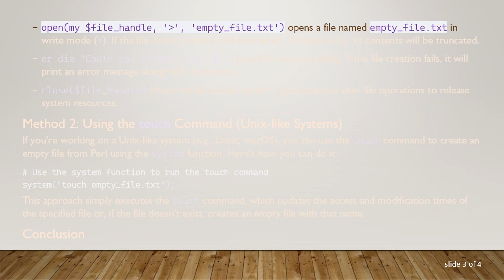Creating an Empty File in Perl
Summary: Learn how to create an empty file in Perl using simple code snippets. Whether you're a beginner or an experienced developer, this guide will walk you through the process step by step.

Creating an empty file in Perl is a straightforward task that can be accomplished using built-in file handling functions. Whether you need an empty file as a placeholder or for any other purpose, Perl provides convenient methods to achieve this. In this guide, we'll explore a couple of simple ways to create an empty file using Perl.

Method 1: Using the open Function

The open function in Perl is commonly used for file operations. To create an empty file, you can use the open function with the file mode &gt; (write mode), and then immediately close the file handle. Here's a basic example:

In this code snippet:

open(my $file_handle, '&gt;', 'empty_file.txt') opens a file named empty_file.txt in write mode (&gt;). If the file doesn't exist, it will be created. If it does exist, its contents will be truncated.

or die "Could not create file: $!" is used for error handling. If the file creation fails, it will print an error message along with the reason.

close($file_handle) closes the file handle, which is good practice after file operations to release system resources.

Method 2: Using the touch Command (Unix-like Systems)

If you're working on a Unix-like system (e.g., Linux, macOS), you can use the touch command to create an empty file from Perl using the system function. Here's how you can do it:

This approach simply executes the touch command, which updates the access and modification times of the specified file or, if the file doesn't exist, creates an empty file with that name.

Conclusion

Creating an empty file in Perl is a fundamental task that can be accomplished using different methods. Whether you prefer using Perl's built-in file handling functions or leveraging system commands, both approaches are simple and effective. Choose the method that best fits your requirements and coding style.

In this guide, we covered two methods: using Perl's open function and leveraging the touch command on Unix-like systems. Whichever method you choose, creating empty files in Perl is a breeze!